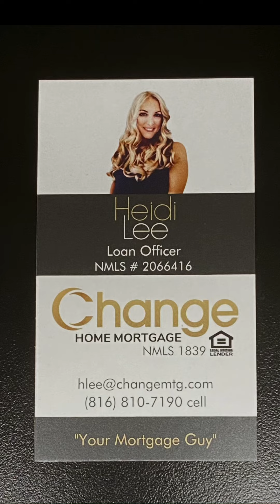Spotlight on Small Business w/ Realtor Lori Gelder & "Your Mortgage Guy" Heidi Lee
Realtor Lori Gelder & "Your Mortgage Guy" Heidi Lee talk supporting small business.